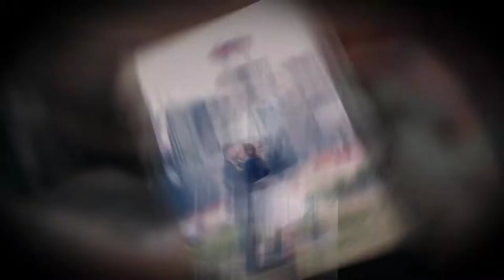The Cocker’s Wedding on Scotsman Hill Downtown Calgary by JM Photography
This is the beautiful Wedding Slideshow that we created for Jodey and Ryan’s gallery viewing. It was created from a selection of their best photos captured on their special day and then mixed to their wedding song  Stadium Love by Metric.
***Wedding Credits***
Officiant - The Grooms Friend Paul Taylor
Reception Venue - The Dog & Duck Public House and Restaurant
Hair and Makeup - Tara Watts with Splitting Hairs Inc.
Wedding Cake - Deidre Lotecki with Sweet Relief Pastries
Band - Mike Smoroden & John White - World Champion Karaoke Band
Photography by Amy Cheng